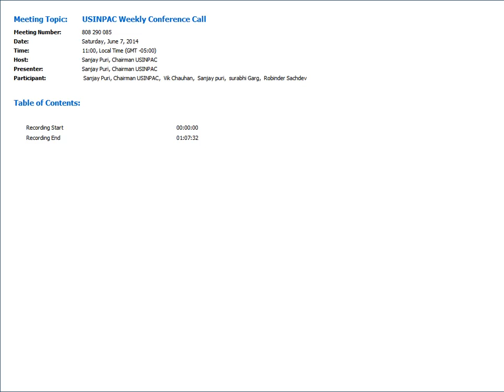USINPAC Leadership Dialogue Session 11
USINPAC Leadership Dialogue Session 11: "Highlights and Challenges of the 100-day agenda of the Modi Government": Experts- Capt. Abhimanyu Sindhu and Dr. Subir Gokarn, June 7th